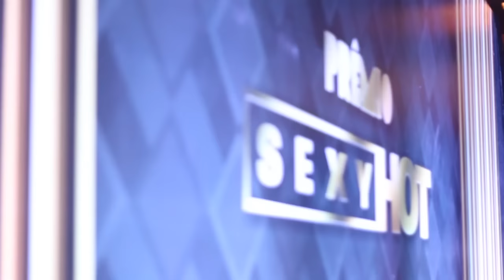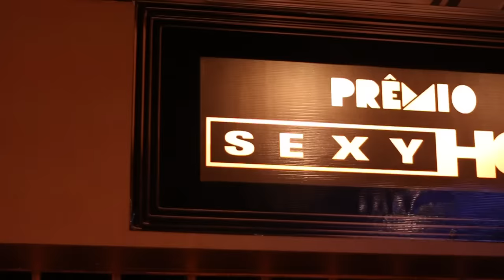Saca só o que ROLOU no Prêmio SEXYHOT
Estive no terceiro prêmio SexyHot e filmei o que rolou pra vocês, também bati um papo com a Bianca Jahara, a Clara Aguilar e Patrícia Kimberly.

INSTAGRAM, SNAPCHAT e TWITTER - AcidezFeminina